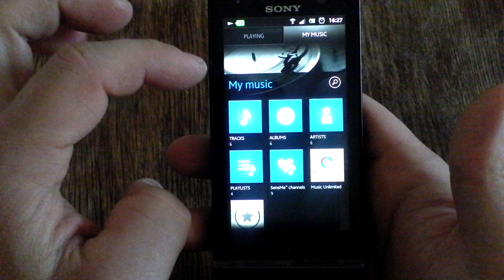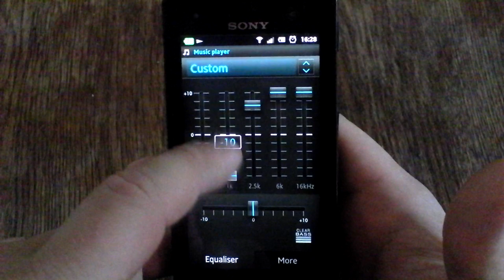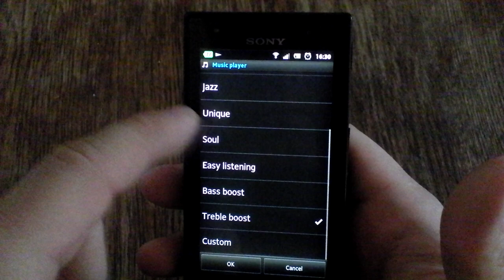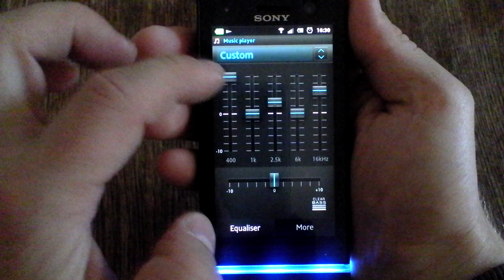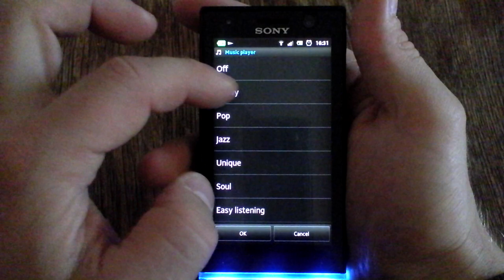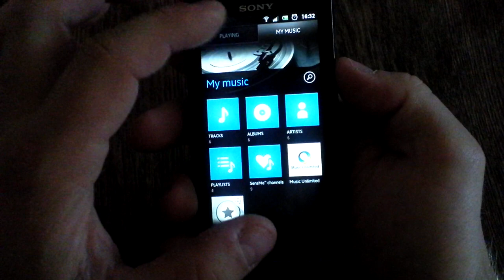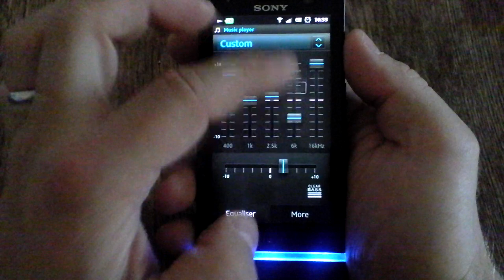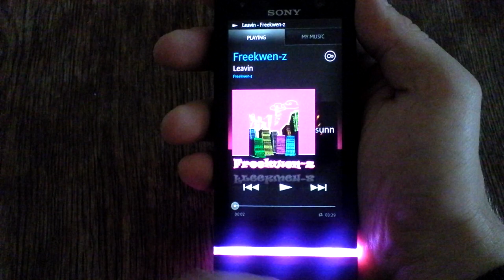Sony Xperia U music player preview equalizer LED